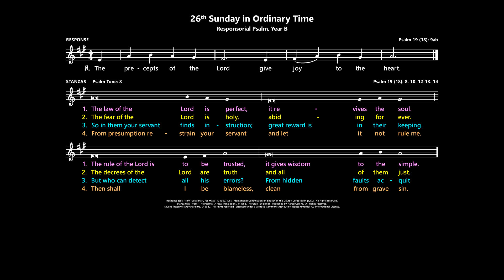26th Sunday in Ordinary Time: Responsorial Psalm, Year B [Australia]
Psalm 19 (18):  The precepts of the Lord give joy to the heart.